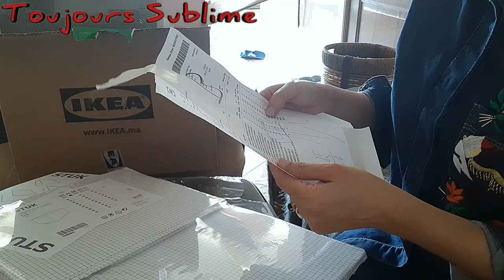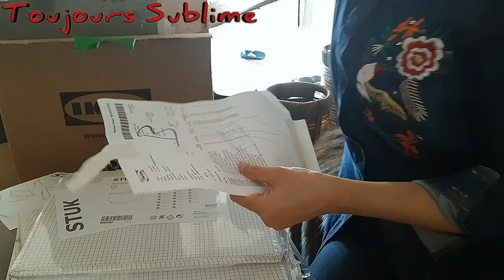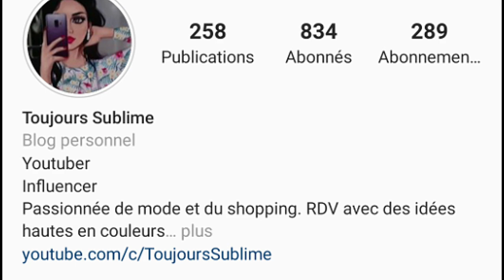مشترياتي من موقع إيكيا، هميزات هاد الشهر...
الموضة و التسوق عالمي. كوني أنيقة و جميلة دائما، لك أولا،
لعائلتك ثانيا ثم لمحيطك و مجتمعك. هكذا تعيشي سعيدة و تسعدني كل من حولك.

Passionnée de mode et du shopping, et accro
des créations les plus originales et des dernières tendances. Je vous donne RDV mesdames sur ma chaine YouTube pour des idées hautes en couleurs et en styles. Des vidéos et photos qui vous aideront à s'inspirer sans tarder pour adopter un look chic, fashion ou plutôt casual et être
"Toujours Sublime ".

Le Beldi sera également à la Une. Caftan et Djellaba qui s'expriment dans votre série "À chaque Tenue son histoire "